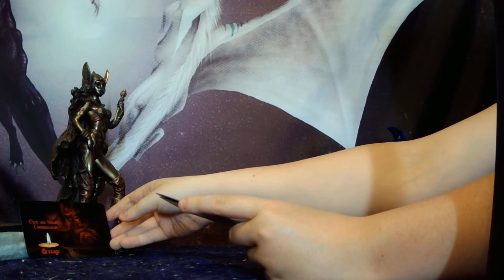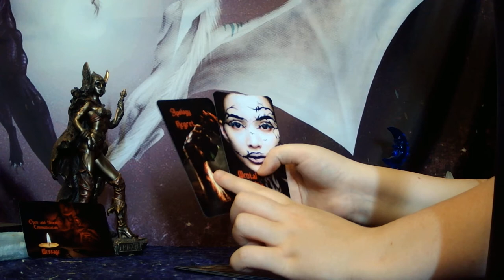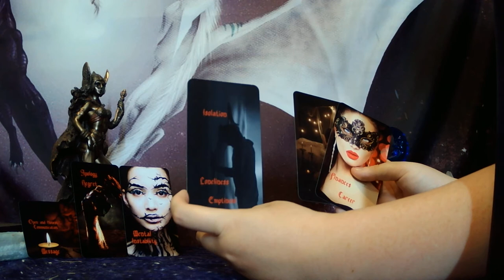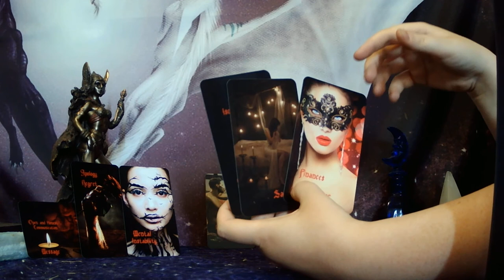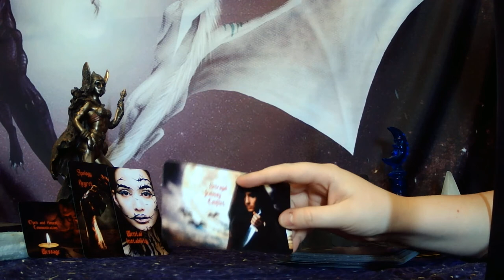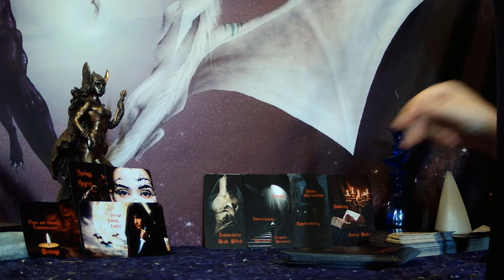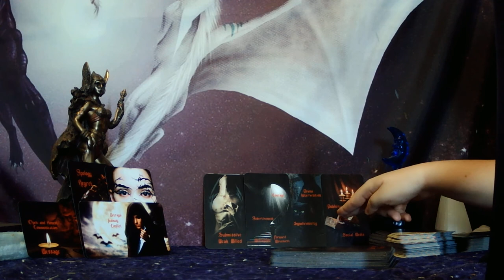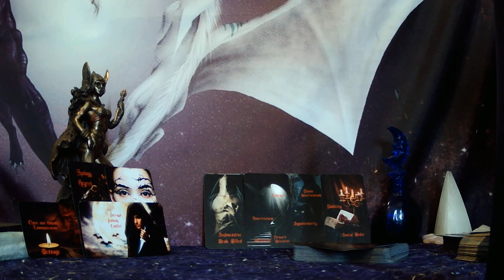DF TO DM: "I WANT TO APOLOGIZE FOR THE THINGS I SAID AND DID DUE TO MY FEARS AND MENTAL INSTABILITY"